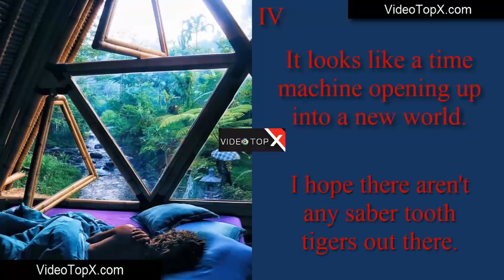Amazing Bedrooms Part 4 VideoTopX.com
Pictures from the World Wide Web on sites such as